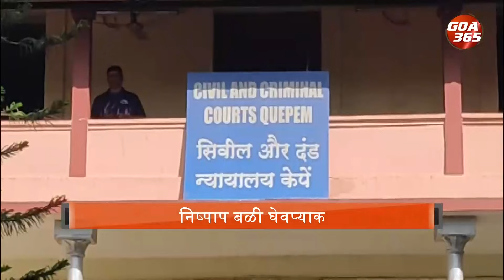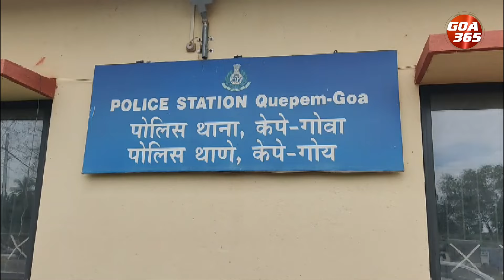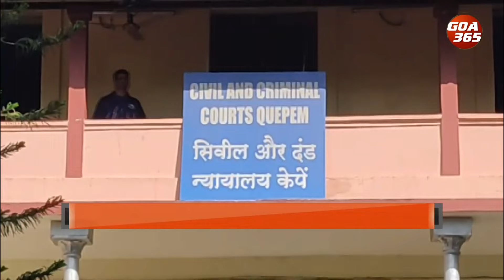Quepem Accident: Car Driver Remanded To 2 Day Custody || GOA365